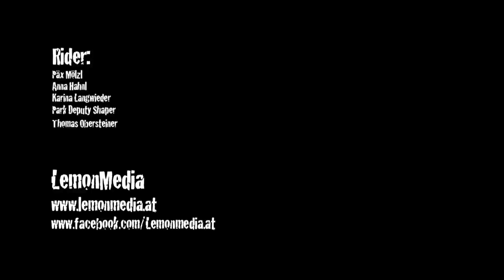spray some skiers away - Park Shredding @ Snowpark Kitzsteinhorn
Rider:
Päx Mölzl
Anna Hahnl
Karina Langwieder
Park Deputy Shaper
Thomas Obersteiner

Camera / Edit : Mike Pilko - LemonMedia

Phantom Pt. II.